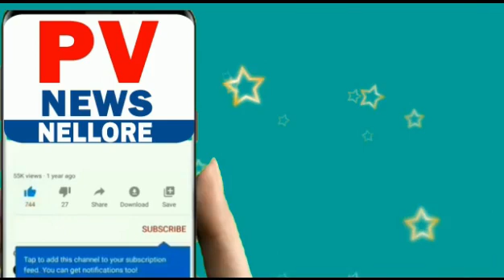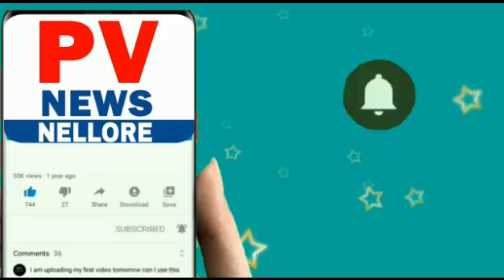Senior Secondary School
Avenues school whole heartedly appreciates Ms Bhavya Hasini of Grade 8 for achieving great heights.we wish her bright future in her attempts in future too.👏👏👏👏👏